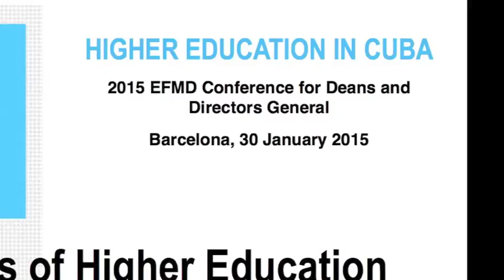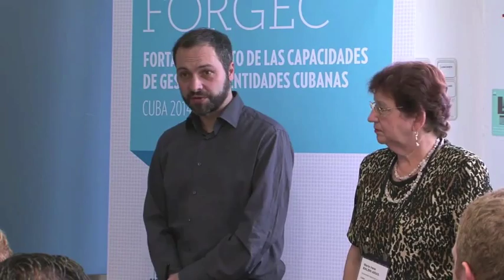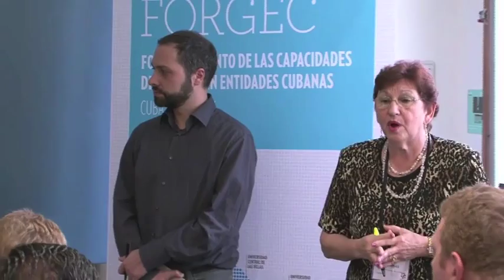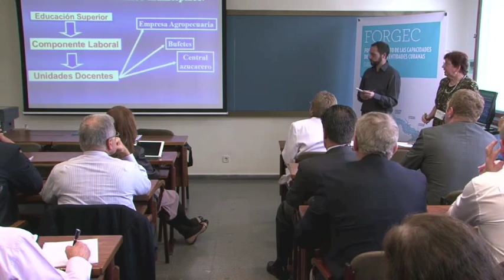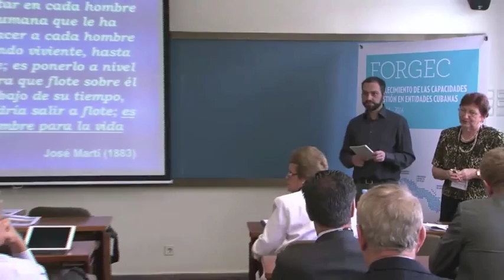FORGEC - Cuban Higher Education by María Irene Balbín Arias, University of Havana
Higher Education in Cuba - a session in the framework of the 2015 EFMD Conference for Deans and Directors General, Barcelona, 30 January 2015: Characteristics of the Cuban Higher Education by Dr. María Irene Balbín Arias, Rector and Professor of the Agrarian University of Havana

Video produced by ESADE Business School